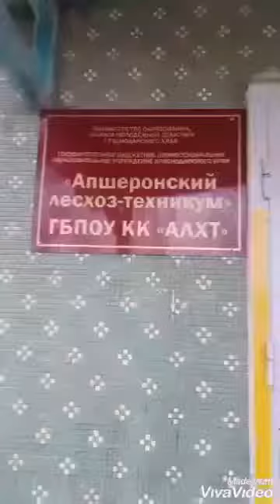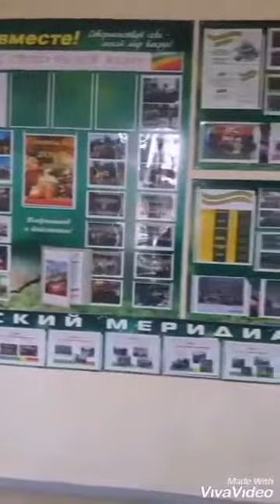Видеоролик-1 от 15.02.2019